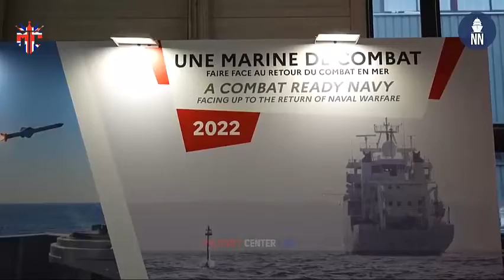UK premier defense systems BAE has introduced the Adaptable Strike Frigate (ASF) concept design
UK defence prime BAE Systems has introduced its Adaptable Strike Frigate (ASF) concept design to European naval market at the Euronaval exhibition at Paris Le Bourget on October, with the platform itself centred around modularity and autonomous systems.